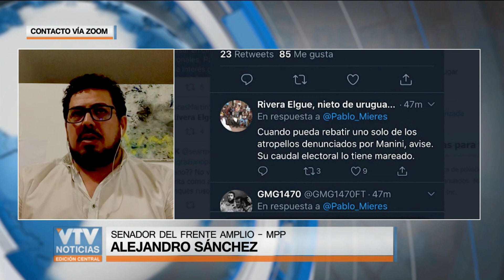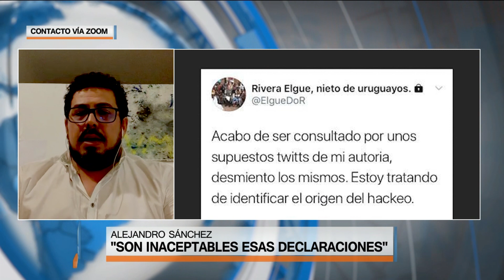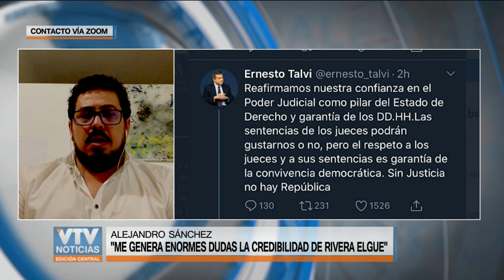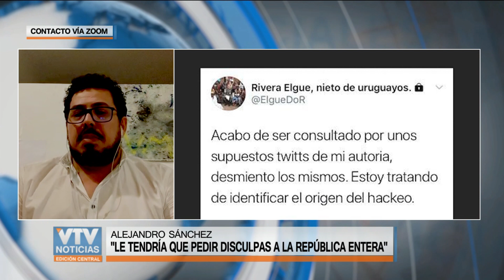Alejandro Sánchez: “Me genera enormes dudas la credibilidad de Rivera Elgue”